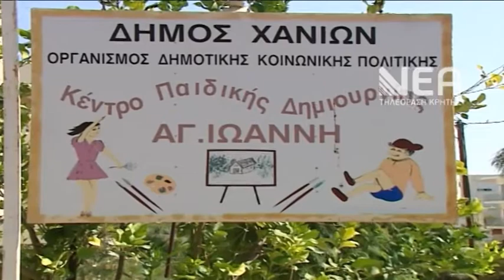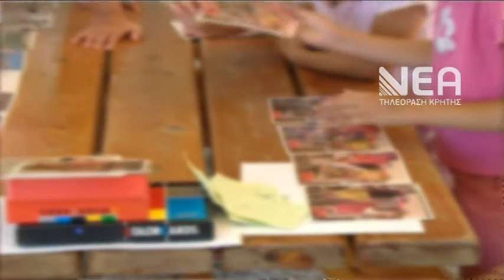ΞΕΚΙΝΗΣΑΝ ΟΙ ΕΓΓΡΑΦΕΣ ΣΤΑ ΚΕΝΤΡΑ ΠΑΙΔΙΚΗΣ ΔΗΜΙΟΥΡΓΙΑΣ